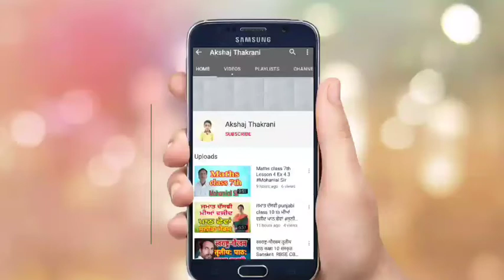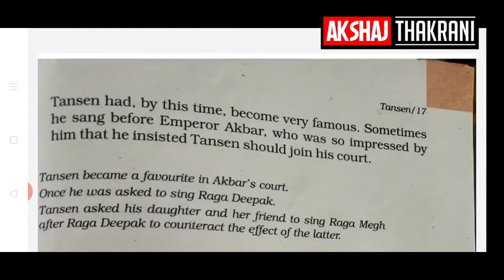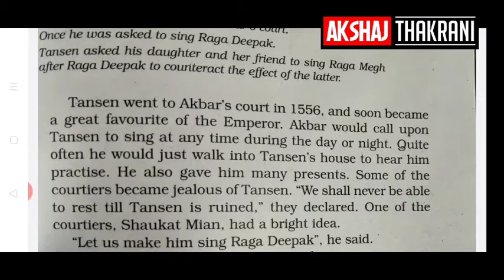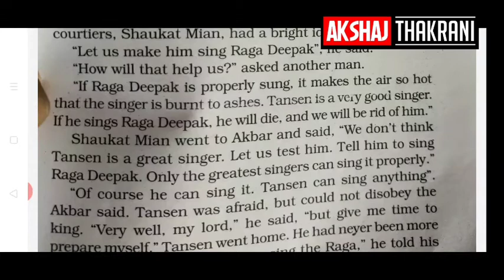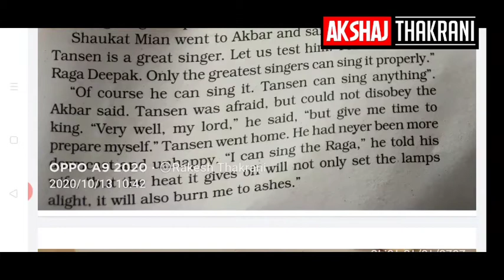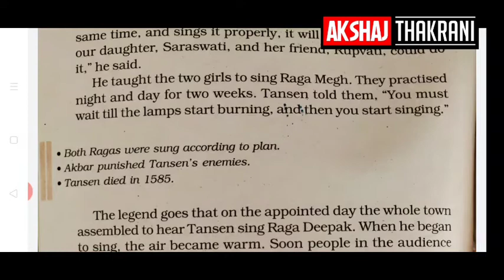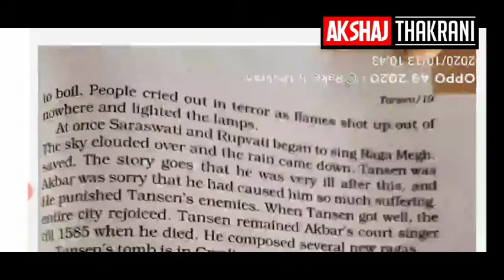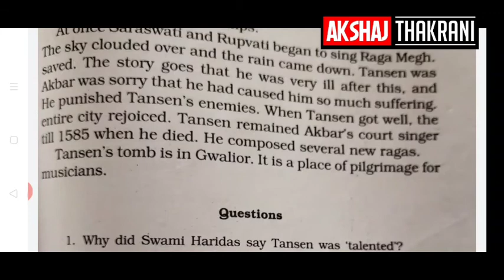Tansen chapter 5 Class 6th English Sarvjeet Mam